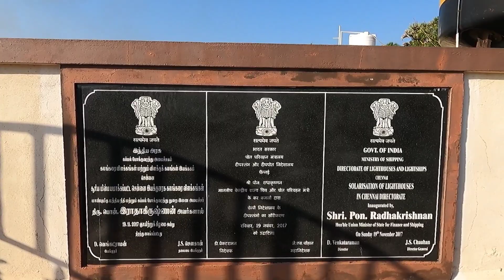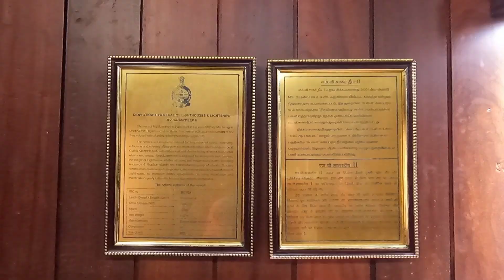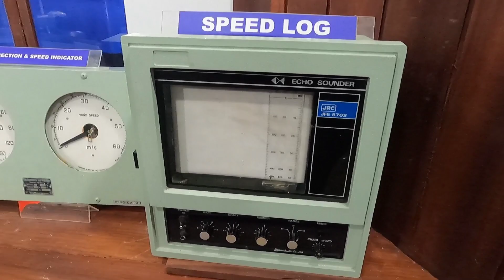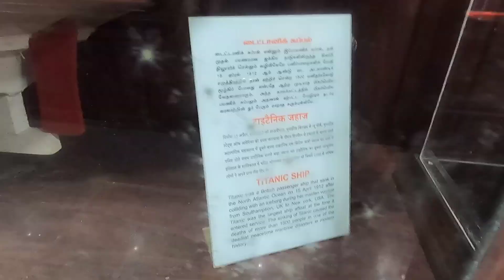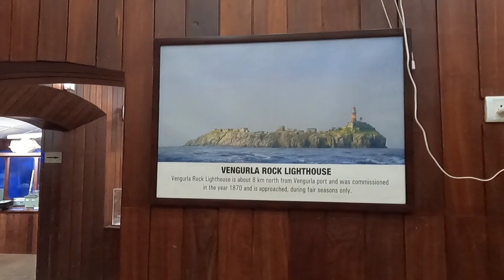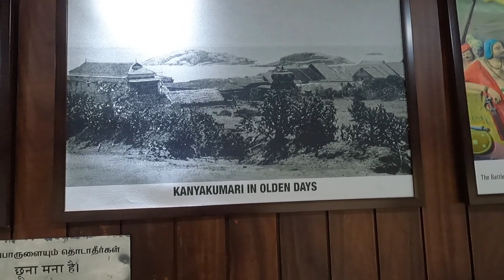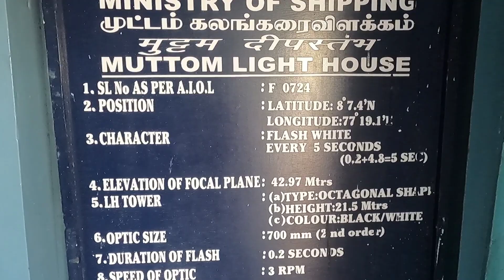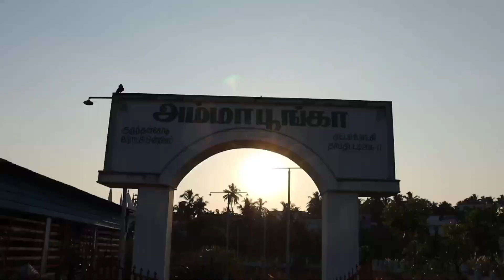Ep-08 കന്യാകുമാരി റൂട്ടിൽ അത്ഭുതങ്ങൾ നിറച്ച് മുട്ടം ലൈറ്റ് ഹൗസും ലൈറ്റ് ഹൗസ് മ്യൂസിയവുംmuttom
Ep-07 I തിരുവനന്തപുരത്തു നിന്നും തീരദേശ അതിർത്ത വഴി കന്യാകുമാരി യിലേയ്ക്ക് l തേങ്ങാപട്ടണത്ത് കണ്ട അതിശയം | തീരദേശ റോഡ് വഴി കന്യാകുമാരിയിലേയ്ക്ക്
Ep-01 I  കേരള തമിഴ്നാട് തീരദേശ അതിർത്തി വഴി ഒരു യാത്ര
Ep-06 തീരദേശ അതിർത്തി വഴി മണ്ടയ്ക്കാട് ക്ഷേത്രവും കുളച്ചൽ പള്ളിയും muttom light house
muttom light house museum